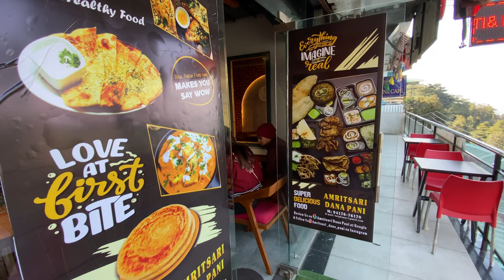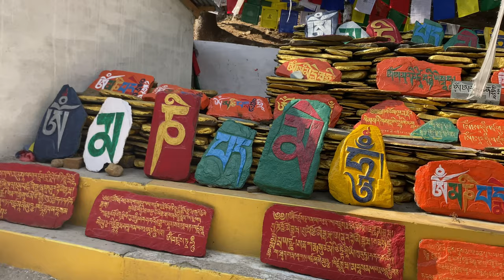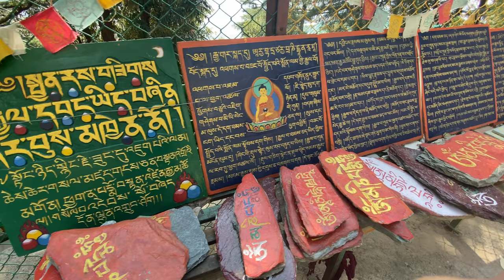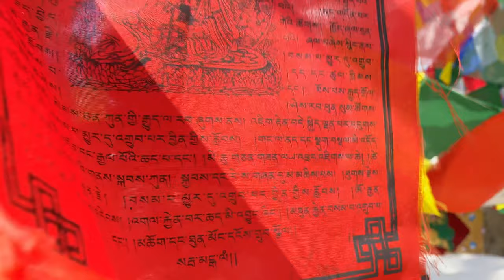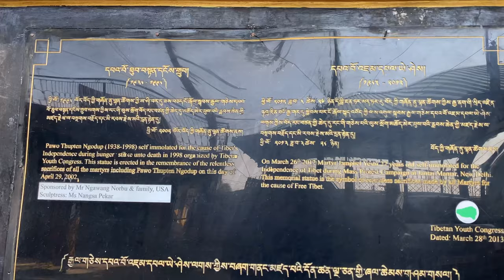Dharamshala -Tibetan place and the Most Beautiful Tourist Place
Dharamsala is loving ,treasure and peaceful place to visit and also Dharamsala is His holiness Dalai Lama’s and ￼ thousand’s of the Tibetans home after Tibet was Occpied by china.
Dharamsala is home to largest Buddha temple outside of the Tibet .tibetanvlogger tibmhelha dharamshala comedy tibetan #tibetanyoutuber

Tashi delek🙏
I hope apko yeh video ache lage hoge,